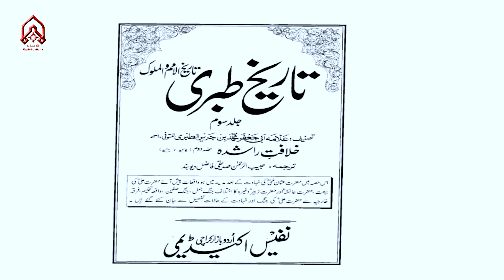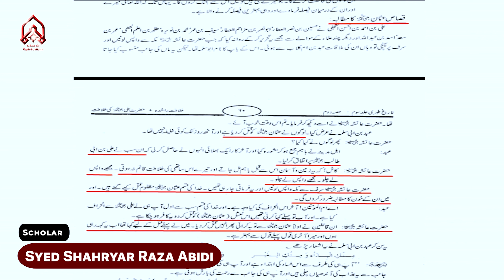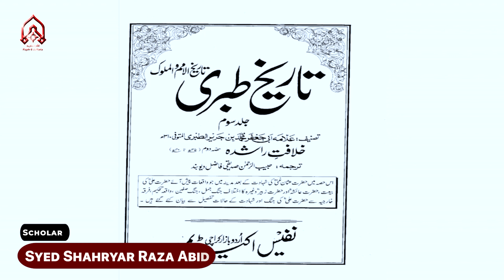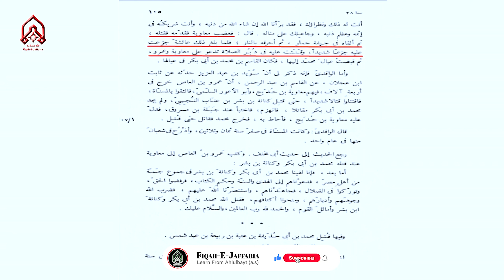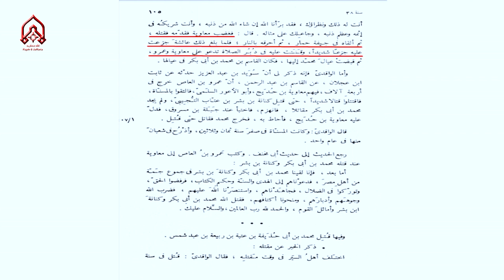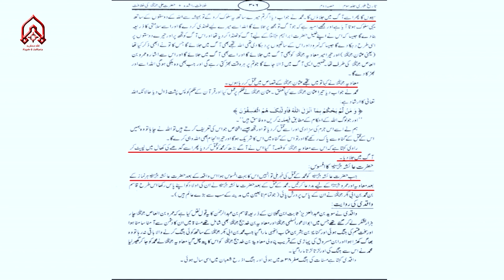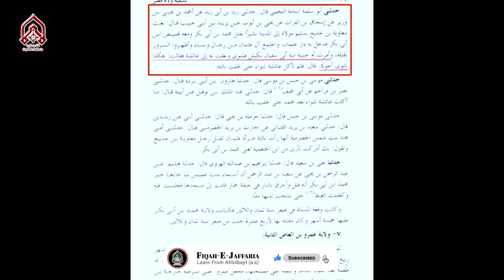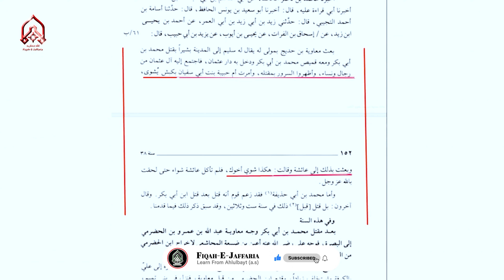Hazrat-E-Abu Bakr Ky Baity Pr Mazalim ..!! | Doeband Aalim..!! | H.I Syed Shahryar Raza Abidi | 4K